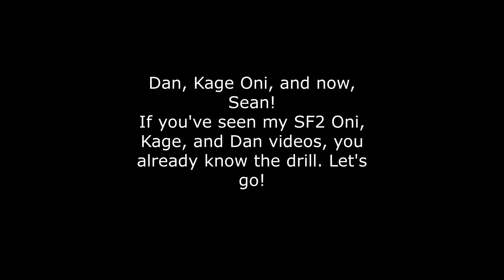Street Fighter 2 Sean Matsuda Release (+ Dan update) - Mugen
About Sean's special intro with Dan:
If you downloaded my SF2 Dan before this video, re-download for a Shisso Buraiken cancelling fix and special intro with Sean.